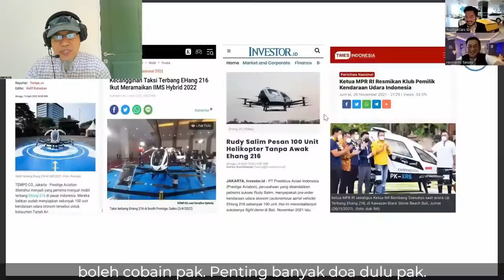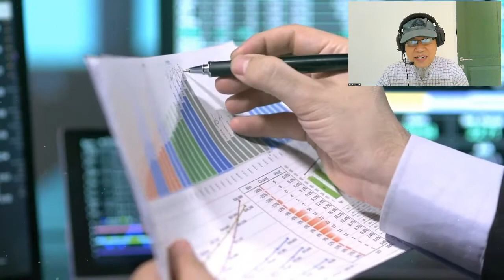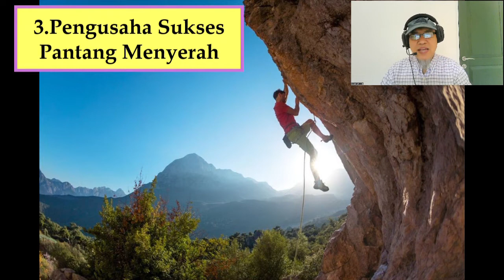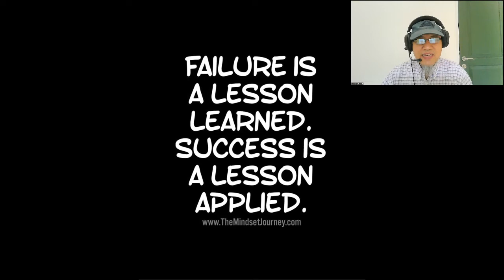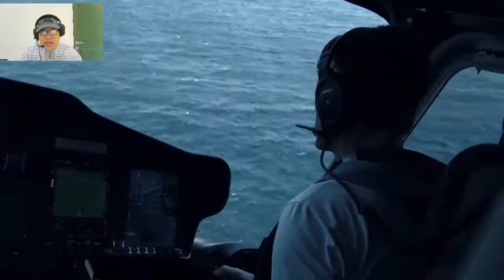5 Kebiasaan Esensial Yang dilakukan Oleh Setiap Pengusaha Sukses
Apa yang membedakan wirausahawan yang benar-benar sukses dari yang biasa biasa saja? Ada banyak cara untuk menjadi sukses. Namun, sebagian besar pengusaha sukses memiliki beberapa kesamaan yang membawa mereka ke tingkat nasional atau bahkan internasional.
Berikut adalah 5  kebiasaan tak terbantahkan yang diadopsi oleh setiap pengusaha sukses sebagai milik mereka.